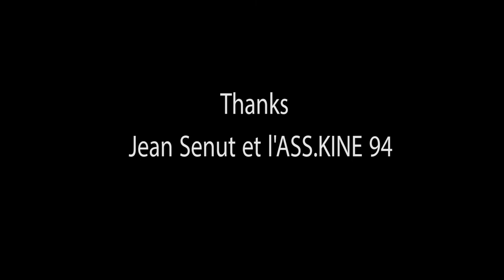THE RIDE 2019 Le Perreux sur Marne